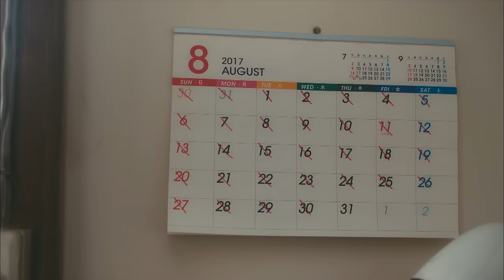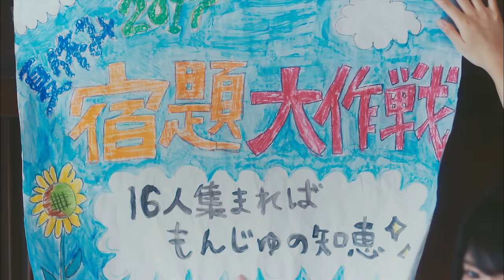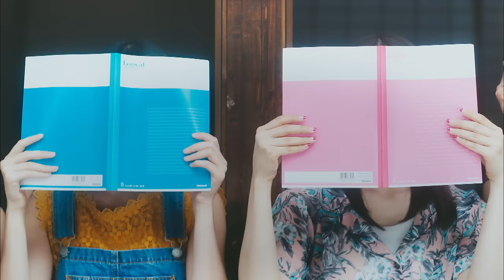【MV】ぐにゃっと曲がった [ダイヤモンドガールズ]（Short ver.） / HKT48[公式]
2017.8.2リリース
HKT48 10thシングル「キスは待つしかないのでしょうか？」TYPE-B 収録曲

『ぐにゃっと曲がった』 ダイヤモンドガールズ
秋吉優花、今田美奈、今村麻莉愛、岩花詩乃、宇井真白、上野 遥、栗原紗英、深川舞子、村川緋杏、村重杏奈、山内祐奈、山下エミリー、山田麻莉奈、山本茉央、堺 萌香、宮﨑想乃

【MV】Gunyatto Magatta (Crookedly Bent) [Diamond Girls]（Short ver.） / HKT48[Official]

2017.8.2 Release
Recorded in TYPE-B of HKT48 10th Single「Kiss wa Matsushikanai no Deshouka? (Are Kisses Only Something We Can Wait For?)」

『Gunyatto Magatta (Crookedly Bent)』 Diamond Girls
Yuka Akiyoshi, Mina Imada, Maria Imamura, Shino Iwahana, Mashiro Ui, Haruka Ueno, Sae Kurihara, Maiko Fukagawa, Bibian Murakawa, Anna Murashige, Yuna Yamauchi, Emiri Yamashita, Marina Yamada, Mao Yamamoto, Moeka Sakai, Sono Miyazaki